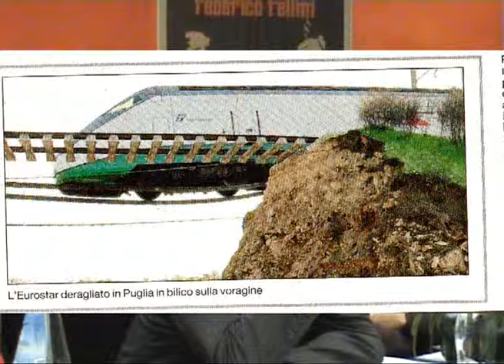CONVEGNO L'ALTRO AMBIENTE - ROMA, 07 MARZO 2008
L'Altro Ambiente

Dalla penetrazione urbana della TAV alla speculazione edilizia, dal prosciugamento dell'Aniene a Malagrotta, dal degrado periferico al Pincio e alla DISINFORMAZIONE..

INTERVENGONO

    * Roberto TORRE - Presidente C.A.T Roma
    * Sergio APOLLONIO - Presidente Comitato Malagrotta
    * Antonio AMATI - Presidente Comitato per l'Aniene
    * Lucio BARLETTA - Presidente Ass.ne "S.O.S Diritti"
    * Dario TAMBURRANO - Presidente Ass.ne "Amici di Beppe Grillo di Roma"
    * Serenetta MONTI - Coordinatrice "Meetup Amici di Beppe Grillo di Roma"
    * Stefano FRANCO - Staff mobilità "Amici di Beppe Grillo di Roma"

Comitato Ambientale Territoriale Roma
Meetup Romano: Amici di Beppe Grillo Roma